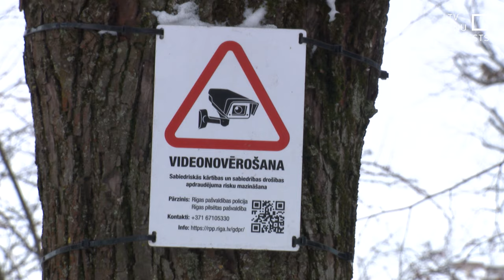Taktilā pieminekļa vandāli notver; Vainu noliedz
Vakar postīts taktilais Brīvības piemineklis. Šajā reizē nolauzts obelisks ar Mildas figūru. Pateicoties apkārtējo iesaistei vandālis obelisku prom neaiznesa un pašvaldības policija saņemot ziņojumu par notikumu veiksmīgi aizturēja aizdomās turamo. Pašvaldības policija publiskojusi video ar noziegumu un mūsu rīcībā nodevusi arī video fragmentu ar vandāļa argumentiem pēc aizturēšanas.